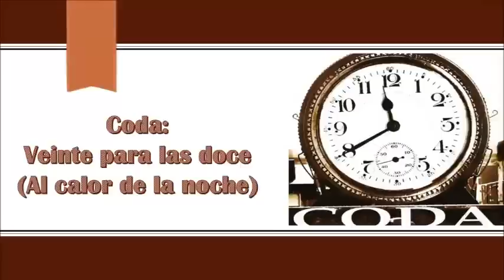Coda - Veinte para las doce (al calor de la noche)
Coda interpreta el tema Veinte para las doce (al calor de la noche) track # 6 del álbum del mismo nombre editado en 1995.

Mi novia diría faltan veinte a las doce jajaja ¿verdad mapaxita? jiji :D

¡¡¡¡Rolononón!!!